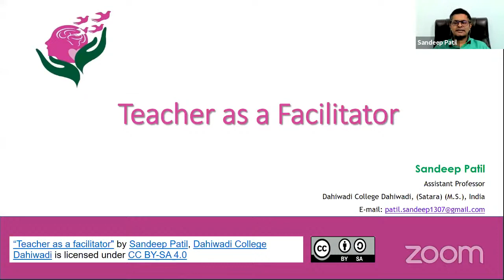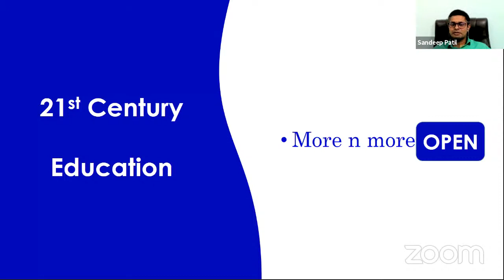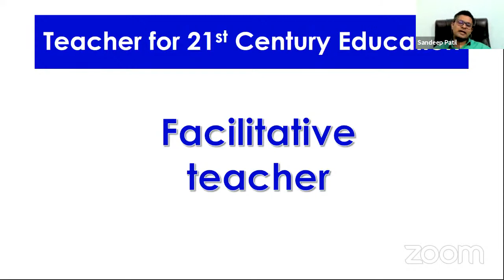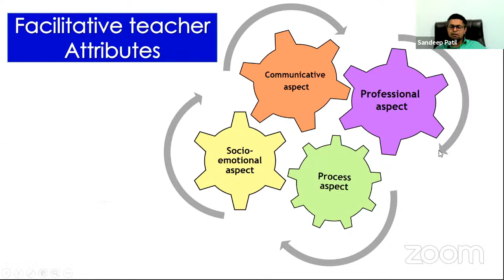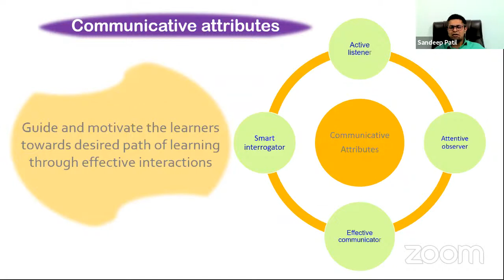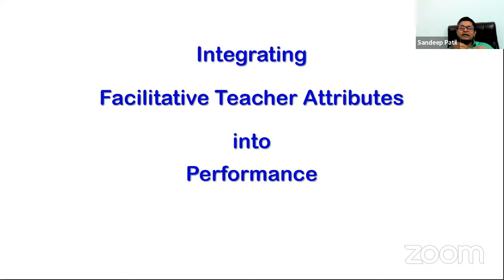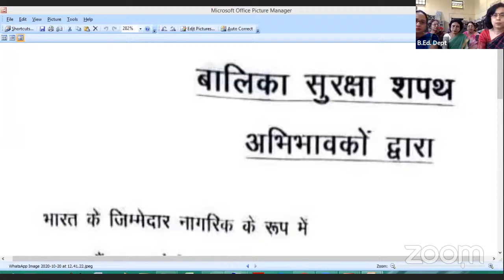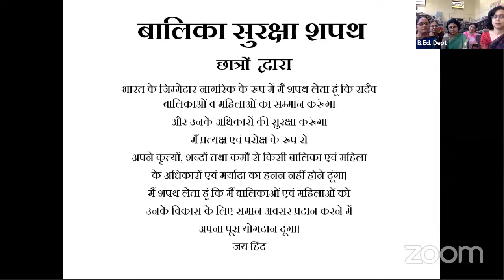Mission Shakti : Reskilling Teachers for New Trends and Issues in Education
Bachelor of Education Department
Isabella Thoburn College, Lucknow (UP) India

Organises Online Lecture Series by eminent International and National Scholars
                                                on
"Reskilling Teachers for New Trends and Issues in Education"
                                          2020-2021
                        TOPIC: TEACHER AS A FACILITATOR
                     RESOURCE PERSON:  Mr. SANDEEP PATIL
                 Assistant Professor, Department of Education
            Dahiwadi College, Dahiwadi (Satara), Maharashtra
         (Expertise in E-learning, Educational Technology, OER)
                              Date: 20 th October 2020
                                 Time: 12:00 - 12:45 pm
                                                    On Zoom